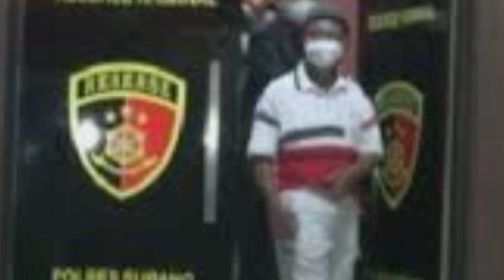NEWS : YOSEF Ungk4p Hal Mengejutkan Setelah Lama Bungk4m.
Setelah Sekian Lama Bungkam Yosef Bongkar Hal Tak Terduga.